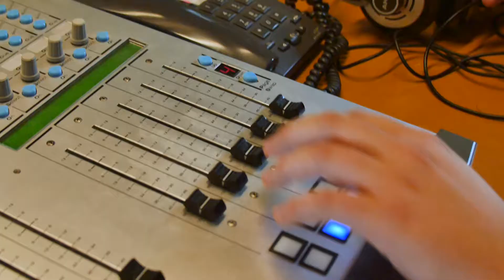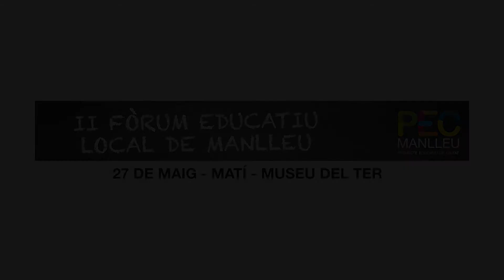Projecte Educatiu de Ciutat - PEC Manlleu - 2017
Video promocional del Projecte Educatiu de Ciutat (PEC) Manlleu.